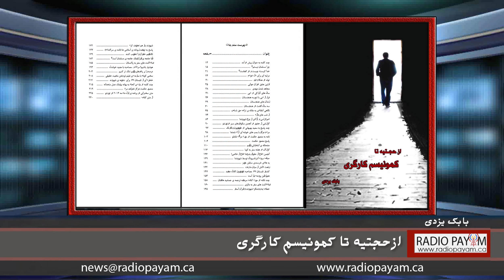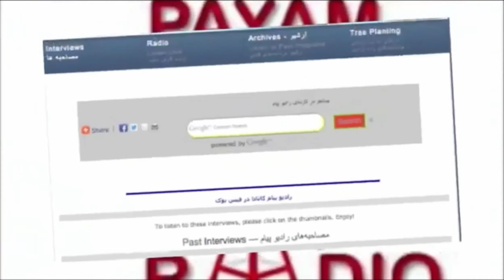از حجتیه تا کمونیسم کارگری با بابک یزدی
گفتگوی رادیو پیام کانادا با بابک یزدی درباره انتشار کتاب از حجتیه تا  کمونیسم کارگری